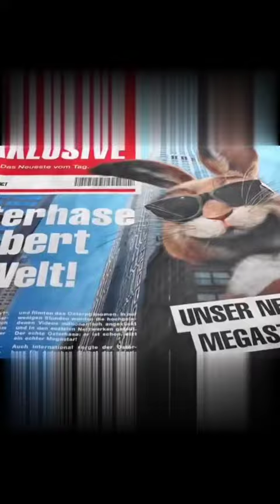anime egg shorts